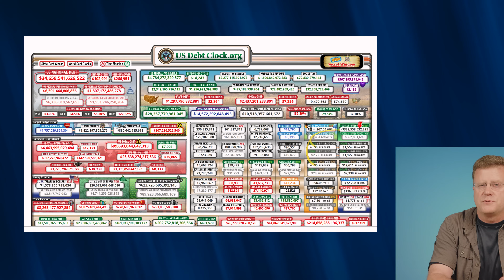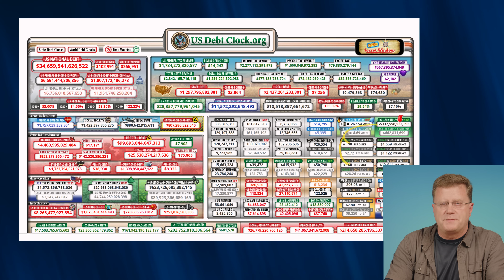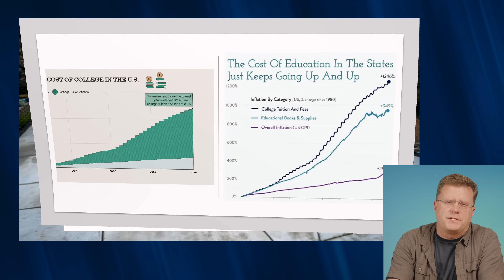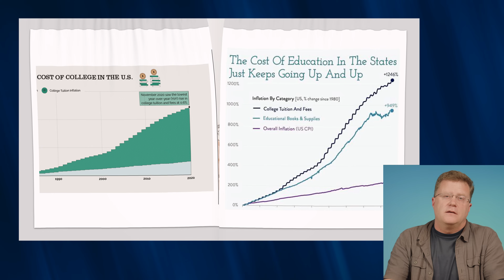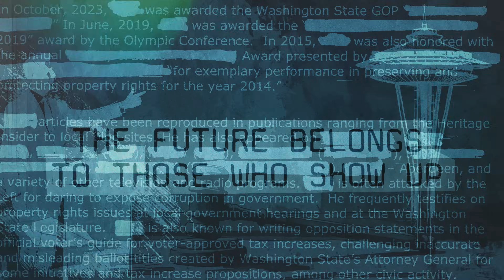The high cost of bad government hurts us all. These policies clearly increase our cost of living.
A discussion of how bad government policies increase the cost of living for every single one of us.  The harmful policies create widespread hardship for regular people, and the politicians, bureaucrats, and special interests just don't care.

Official website on the PDC site where you can review all the historic and pending enforcement cases:

MB011PCWAJ6W6SD